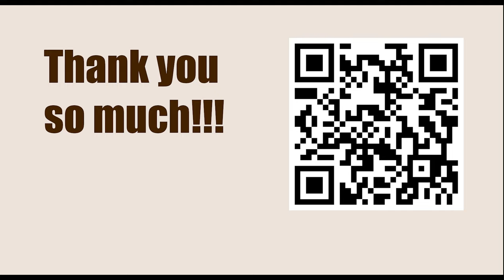Playing 1.d4 against Grunfeld Defence || Gabor Kallai vs Vladimir Volosin, HUN-chT 0102, 2002